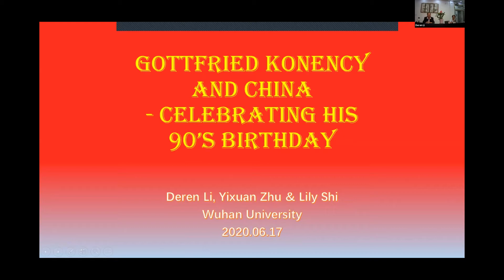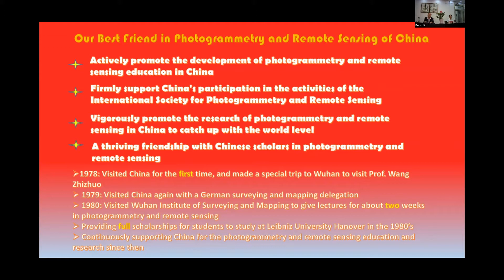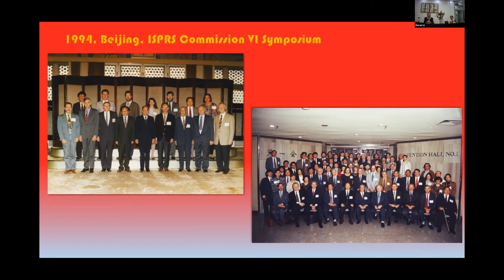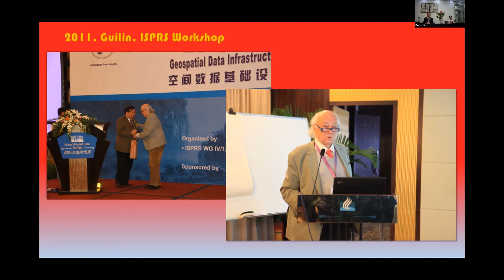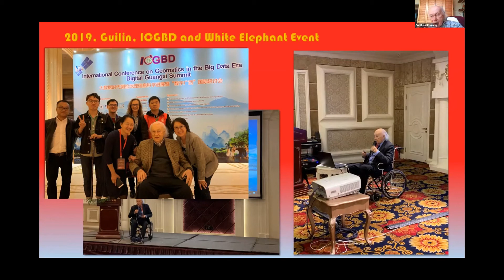The Wisdom of the White Elephants - A Life for Photogrammetry and Remote Sensing (Dr. Li)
Gottfried in China - His Role in the Development of the Chinese Photogrammetry and Remote Sensing
Dr. Deren Li

Program
1. Gottfried Konecny: From Draftsman to Professor Emeritus - 75 Years of Involvement in Photogrammetry (Dr. Christian Heipke)
2. Of Elephants and Crocodiles - The Converging of Lifelines (Dr. Armin Gruen)
3. Lessons from Gottfried in My Life (Dr. Shunji Murai)
4. Over 50 Years in ISPRS (Dr. Lawrence Fritz)
***5. Gottfried in China - His Role in the Development of the Chinese Photogrammetry and Remote Sensing (Dr. Deren Li)
6. Gottfried and His Scientific Cooperations (Dr. Lena Halounova)
7. From Laussedat to Learning Machines: What Can We Learn From History? (Dr. Laurent Polidori)
8. Quo Vadis Photogrammetry? (Dr. Jan Dirk Wegner)
The ISPRS SC Virtual Rooms: The Wisdom of the White Elephants
A Life for Photogrammetry and Remote Sensing

Last June 17, 2020, Prof. Gottfried Konecny, former ISPRS President, celebrated his 90th birthday. As the most significant living personality in Photogrammetry and Remote Sensing, the Society honored Gottfried’s life-long achievements and his relentless service to ISPRS. The ISPRS White Elephant Club (WEC) together with the ISPRS Student Consortium organized this special event, which featured some of Gottfried’s long-time friends and colleagues with whom he shaped the ISPRS over a long period. We did not only cover the past but also opened a window into the future, which was always also part of Gottfried’s far-reaching interests and ambitions.
About the ISPRS SC

The International Society for Photogrammetry and Remote Sensing Student Consortium (ISPRS SC) is the official representation of the students and the youth to ISPRS.

The main purpose of the ISPRS SC is to link students, young researchers and professionals in different countries, who are interested in photogrammetry, remote sensing and spatial information sciences. ISPRS SC also aims to provide a platform for exchange of information and to organize student-specific events and other activities that integrate students and the youth more effectively into ISPRS activities.

For more information about the ISPRS SC, please visit our